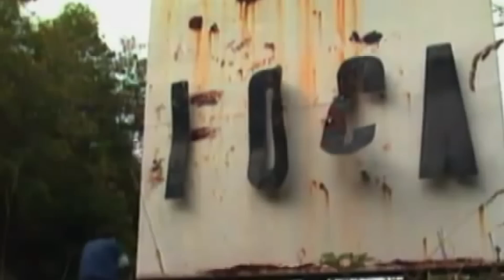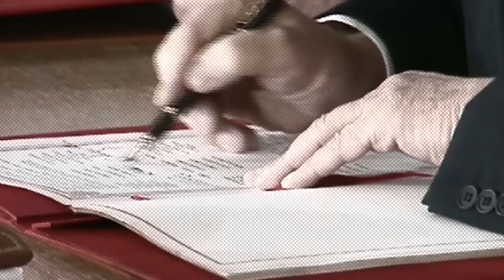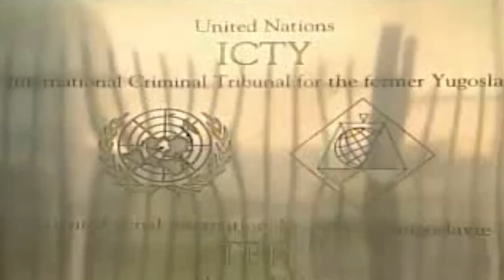Tactic that Saved a Country from a Serbian Savage Army